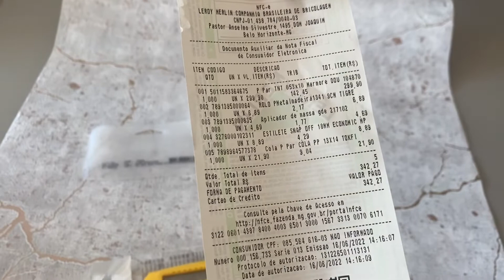Papel de Parede Marmorizado | Como Instalar | Juliana Gomes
Quer mudar de vida?
Sou mentora do método DNA Digital!
Te ensino a vender pela internet!
Ganhe dinheiro sem sair de casa!

Papel de Parede Marmorizado

LG 43 UP75
LG 55 UP75
LG 65 UP75

Forno Elétrico Fischer Infinity embutir 50L Preto com turbo convection 127V

Forno Elétrico Fischer Infinity embutir 50L Inox com turbo convection 220V

Link para compra do Cooktop

Link para compra do Transformador

Link pra compra do disjuntor Wi-Fi